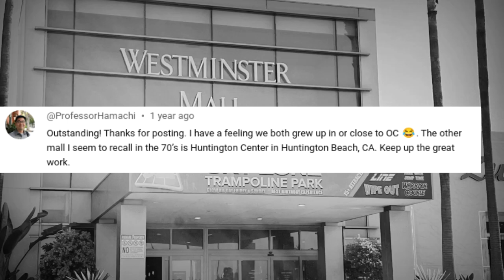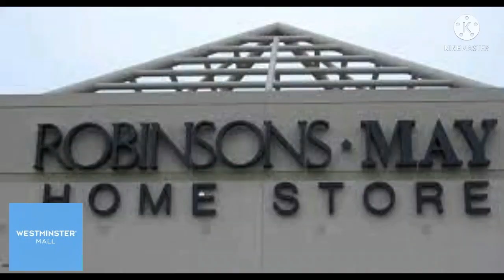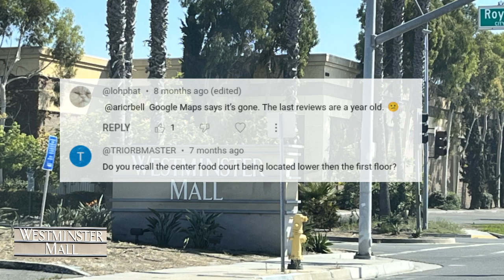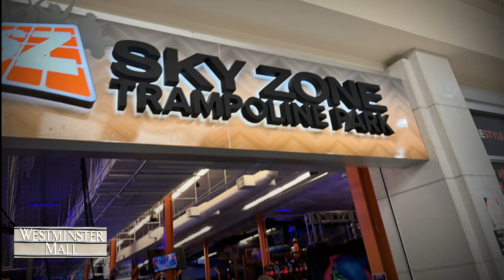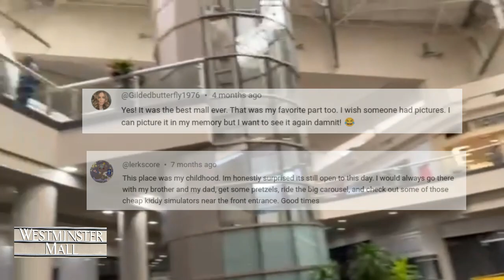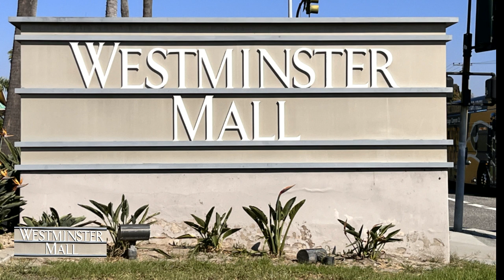The History Of the Westminster Mall in Westminster CA.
Westminster Mall is an enclosed, two-level shopping mall in Westminster, California, United States. Opened in August 1974, the mall features anchor stores JCPenney, Macy's, and Target, with one vacant anchor space last occupied by Sears. It is owned and managed by Washington Prime Group.

Westminster Mall is situated on the corner of Goldenwest Street and Bolsa Avenue in Westminster, California.